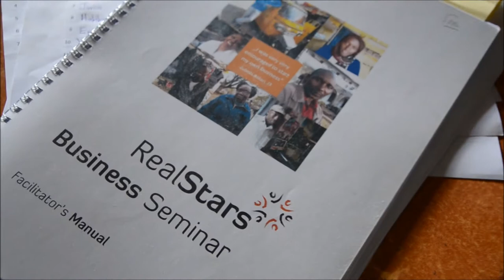CFI RealStars Business Seminar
Wir sehen großes Potenzial in kleinen Unternehmen. Darum bieten wir von RealStars Geschäftsgründungsseminare für Kleinstunternehmer in Kenia an.

We at RealStars see a large potential in small businesses. That's why we offer start-up business seminars for small-scale entrepreneurs in Kenya.

Film & Realisation: Sven Ziegler for RealStars Kenya
Music edited: cut to 2:00 min, sound effects